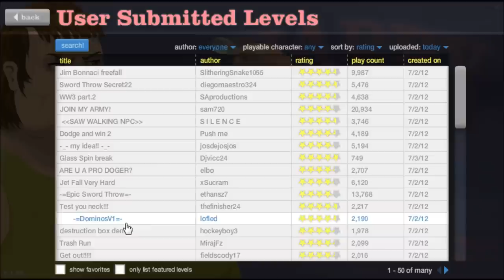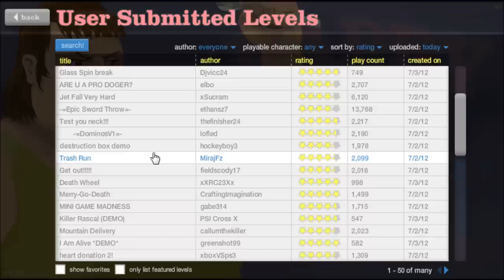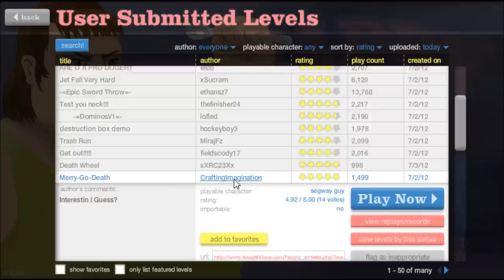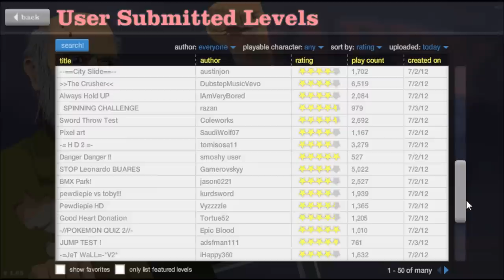Let's play Happy Wheels! Part 53: SCHFIFTY FIVE!!!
Part 53 of my Happy Wheels playthrough. FIVE PLUS FIVE IS SCHFIFTY SCHFIFTY SCHFIFTY :D

 Happy Wheels montage gameplay commentary playthrough play through let's play lp BeenieBomb HD 1080p 720p gory gore bloody blood best flash game of all time super fun flash game games YouTube video funny haha hahaha lol LOL inspired by AKSPartainkiIIer UberHaxorNova Nova and PewDiePie why are you reading the tags